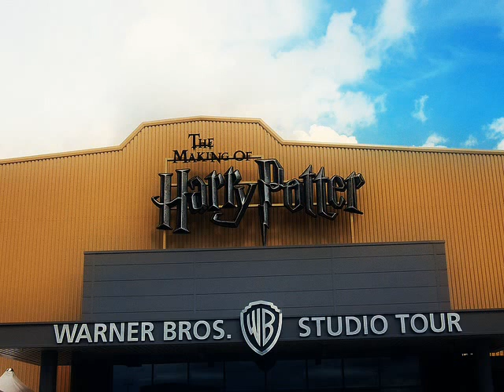Harry potter studio tour pictures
Pictures i took when i visited the harry potter studio tour watford